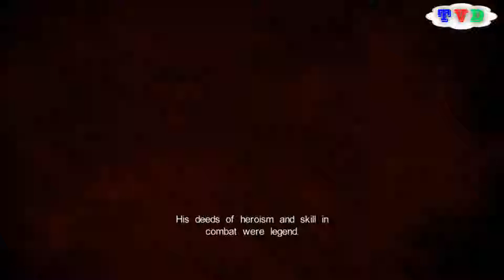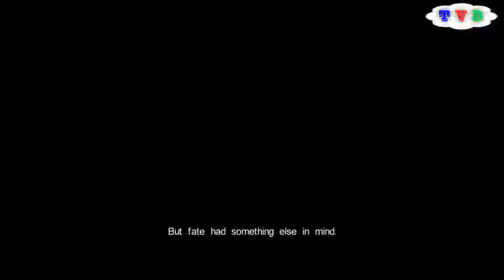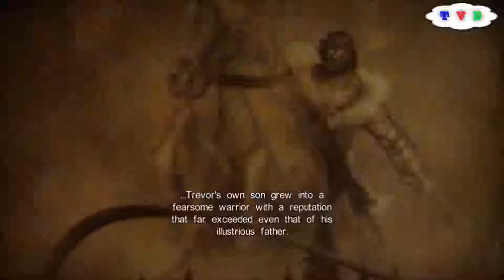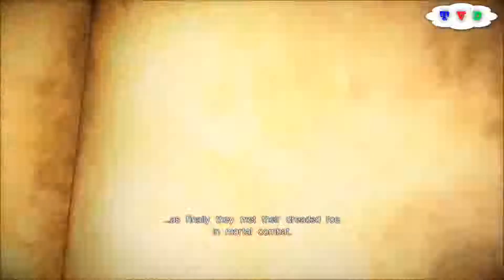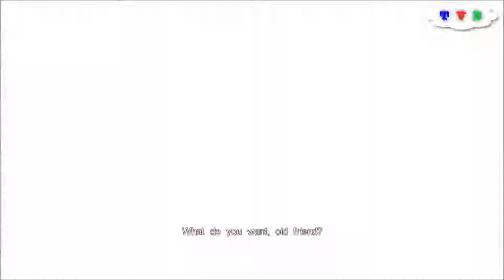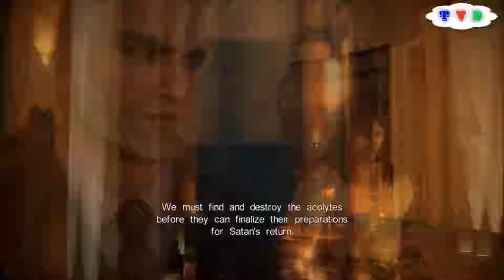Castlevania 2 The Dark Knight Full Movie HD - EDM Music In The Movie 🎼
🙏 Welcome to my TVD Top Music Channel! 🎼